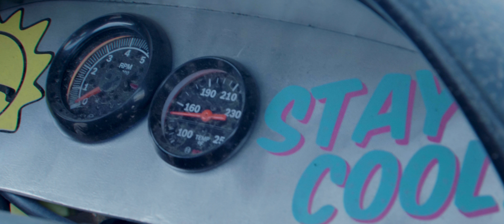Drift Cars and Drones | Take Luck Drifting | Gh5 and Inspire 2 X7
We got to go out, near the Bonneville Salt flats in Utah, with Drone Pro Academy of CineChopper and film drift cars doing some awesome drift stunts. Brandon Wicknick and the crew from the Take Luck Drift Team were ripping up some tires and burning out all day.

It was insane how many different drones were out there taking shots of the cars. We had a DJI Mavic Air, a DJI Phantom 4 Pro, a DJI Inspire 1, several DJI Inspire 2s, a DYI X-8 heavy lift flying a Red Raven, and a FreeFly Alta 8 with a Movi Pro and a Red Epic.

We used our Panasonic Gh5 to film the ground shots of the cars, and we even got to get a ride in one of the cars, which got us some surprisingly smooth handheld footage though the drifts. These guys are smooth. All of our aerial shots were on the DJI Inspire 2 X7, in dual operator mode.

After we got back and went through the footage, we through it into DaVinci Resolve 15 and cut it together and color graded it for you all to see and enjoy. Hope you have fun watching these awesome drift racers having a fun day off.

Gear Used:
DJI Inspire 2, X7, 24mm lens
Panasonic Gh5, Canon 24-105 L lens
Metabones Speedbooster Ultra

Edited and color graded in DaVinci Resolve Studio 15